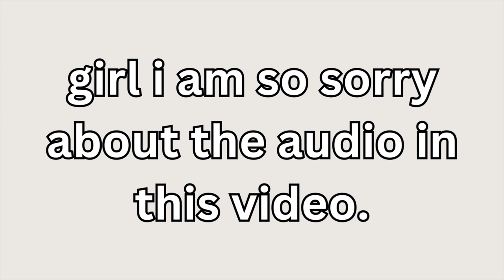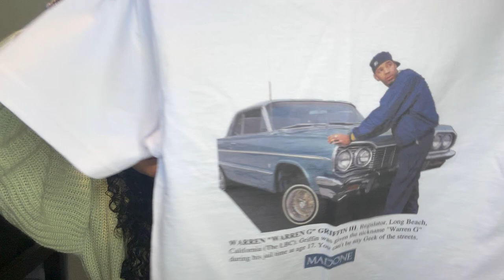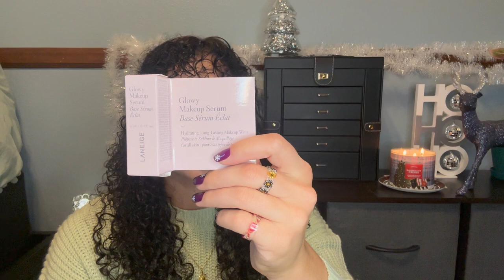CYBER MONDAY HAUL | Fenty, Laneige, YSL, Lululemon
sorry again for the bad audio in this girl.